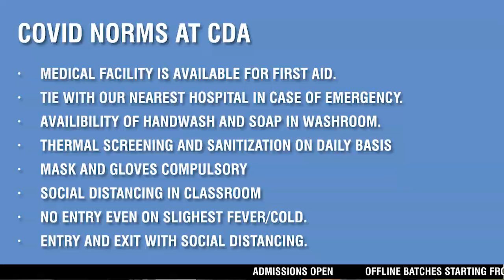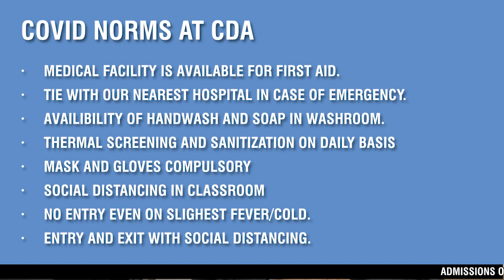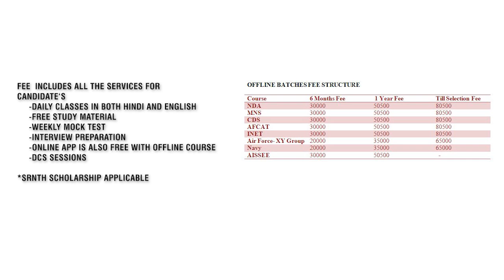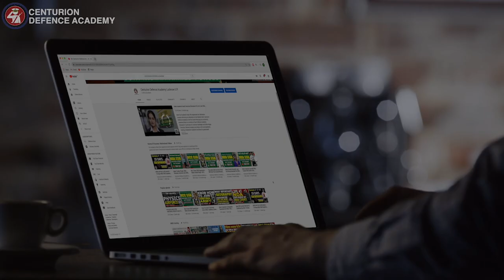Offline Admission Details of Centurion Defence Academy | NDA | CDS | AFCAT | Air Force | MNS | SSB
Good news for Defence Aspirants! Waiting for re-opening of offline classes at Centurion Defence Academy this video will clear all your doubts. Offline Batches starting from 26th October, 2 November, 9th November at Centurion Defence Academy.

An updated detail about opening of coaching centers are explained here, defence aspirants who want to join offline batches for defence exams this announcement is for you.

Clear all your confusions about offline admissions. What are the guidelines for joining the Academy. What are the facilities we are providing to maintain the proper guidelines amid Covid 19. Steps we are opting for your safety and steps that you have to follow before and after coming at the centre are discussed in the video.

Seats are limited. Admissions are OPEN.

Important Link:
FOR NDA SSB 2020

☑WhatsApp Assistance:
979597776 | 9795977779